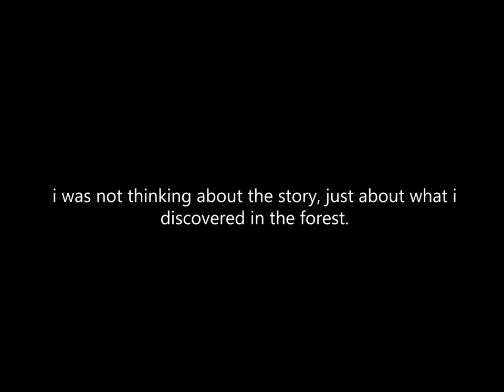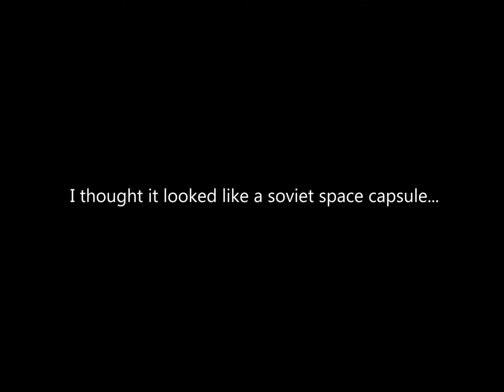Luyten B Behind The Scenes - My RØDE Reel 2021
The Behind the Scenes of Luyten B